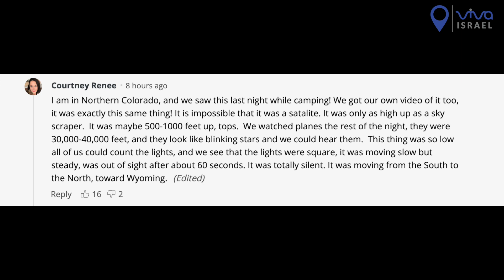LUZES MISTERIOSAS NO CÉU DE ISRAEL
Toda ajuda é muito bem-vinda e contribui significativamente para a continuidade e melhoria do nosso conteúdo. Agradeço antecipadamente por qualquer apoio que você possa oferecer!

Bem-vindo ao Viva Israel: sua fonte de análises aprofundadas e discussões sobre eventos atuais e cenários futuros no Oriente Médio. 🌍✨

Livros Recomendados:
- O filho do Hamas
- A Porta dos Leões
- Torá: a lei de Moisés

🔎 Aqui, exploramos a intrincada dinâmica e políticas que moldam Israel e seus vizinhos. Com foco na situação em Gaza, as tensões no Líbano, Irã e Iêmen, nosso conteúdo é pensado para quem deseja compreender as nuances das situações desafiadoras na região.

🚀 O que Oferecemos:

- Análises detalhadas da situação atual de Israel 🇮🇱
- Exploração dos futuros cenários geopolíticos 🔮
- Reflexões sobre os acontecimentos em Gaza e seus impactos 🏙️
- Discussões sobre o papel de grupos como Hezbollah e Hamas 🛡️
- Reflexões sobre o incidente de 7 de outubro de 2023 e suas consequências 📅